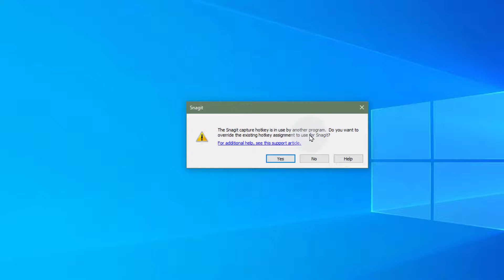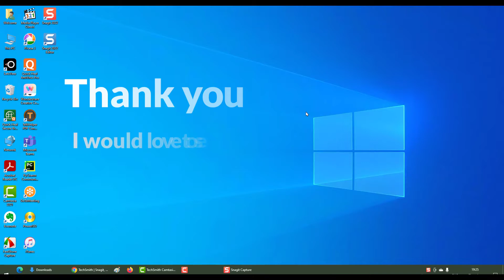SNAGIT_01 = how to download and install SNAGIT The Best screenshot taking tool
Snagit is one of the best screenshot taking software.

-This video shows how to download and install Snagit 2022 on windows machine.

-You can GRAB TEXT from your image/screenshot as well.

-Take PANAROMIC screenshot happily.

-This software also helps to MAKE VIDEOS and making GIF(s)

0:00 Introduction to Snagit
0:06 Downloading Snagit 2022
0:15 Installing Snagit
0:54 Opening Snagit
1:02 Thank you